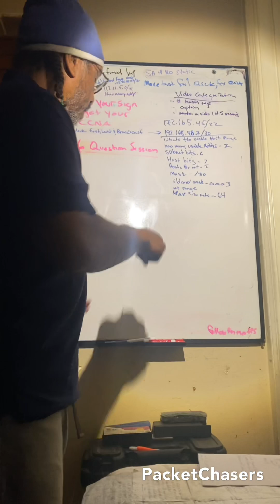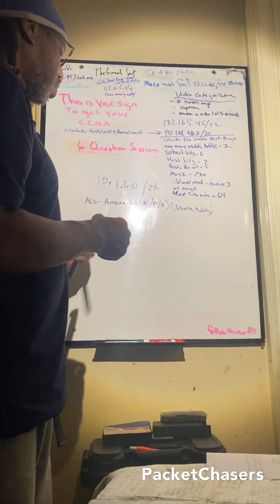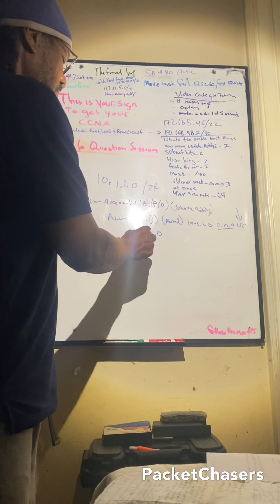CCNA: Configure a Standard Access List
In this video, we walk through **how to configure a Standard Access Control List (ACL)** on a Cisco device, exactly the way you need to know it for the CCNA exam.

You’ll learn what a standard ACL does, when to use it, and how to apply it correctly to control traffic based on source IP address. We also cover common mistakes that cause ACLs to fail in labs and how to avoid them.

This is a core CCNA topic and a must-know skill for both exam day and real-world networking.

📌 Topics covered:

* What a standard ACL is and how it works
* Standard ACL configuration commands
* Where standard ACLs should be placed
* CCNA exam and lab tips for ACLs

Short, practical, and focused on understanding—not memorization.